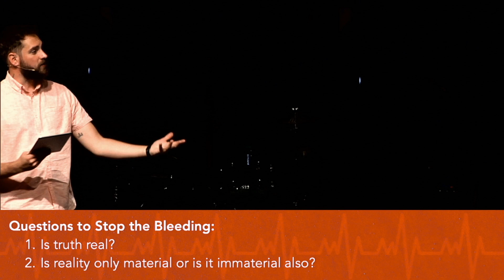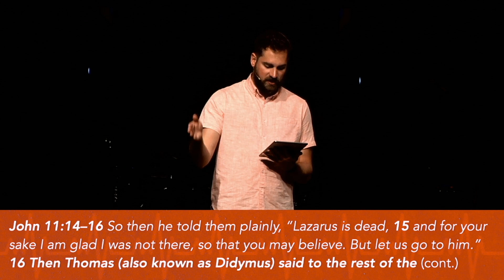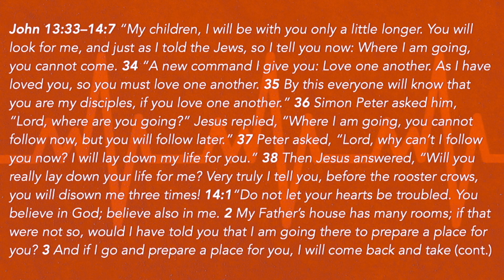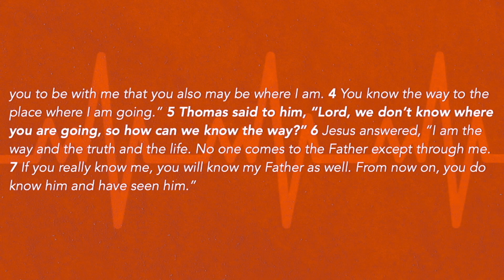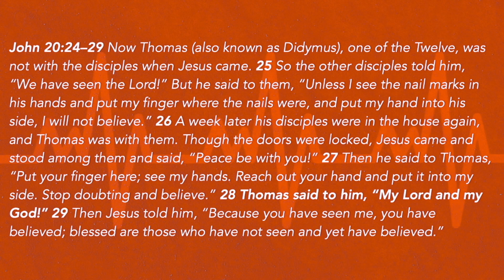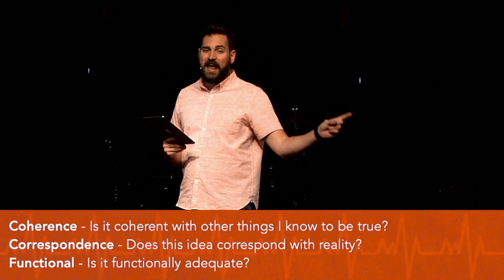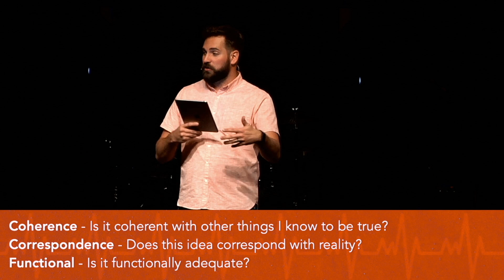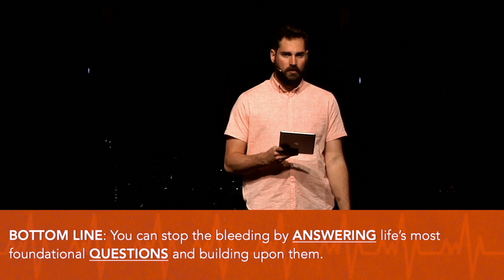Stop The Bleeding || Triage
Sermon Series: Triage
Sermon: Stop The Bleeding
Pastor Kyle Davis